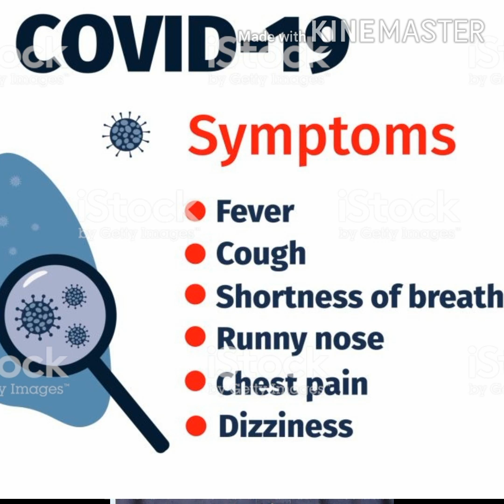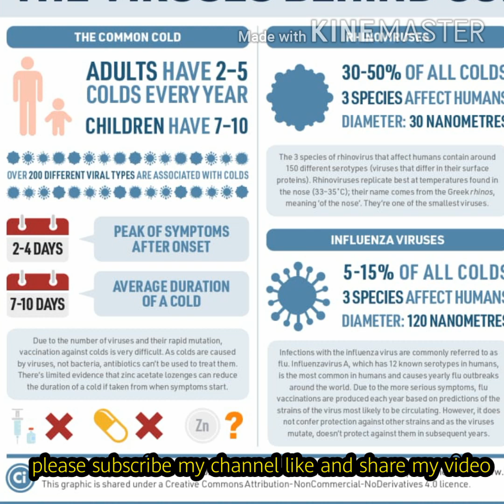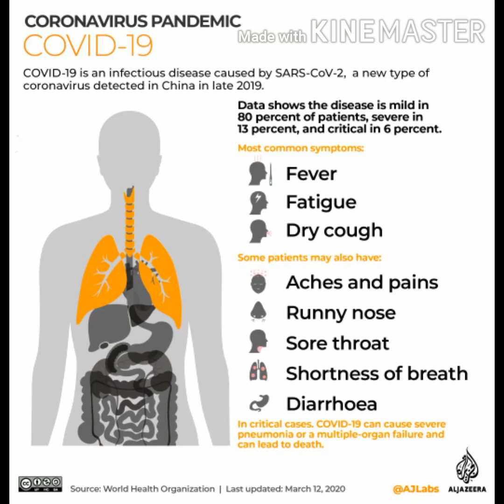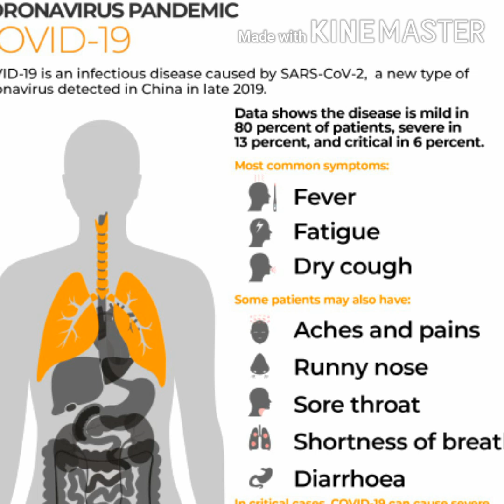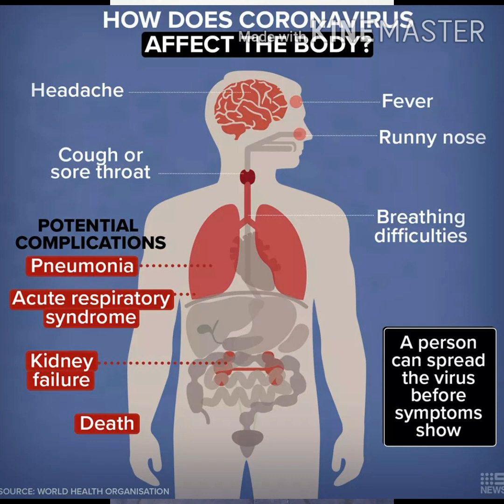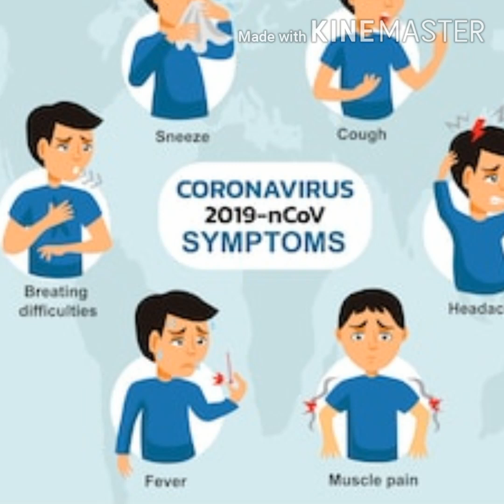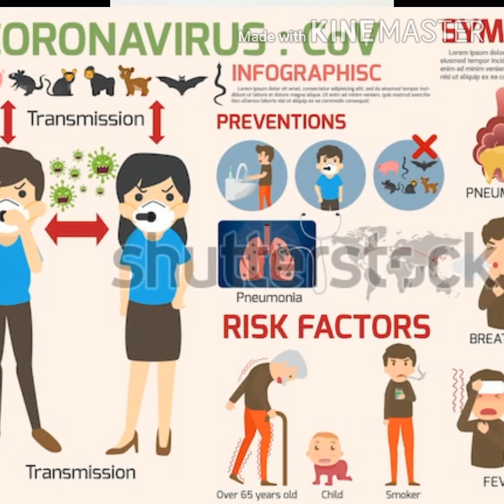Is this coronavirus'or just Allergy or influenza?specific symptoms of covid-19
Through my channel   "magics of homeopathy "I am going to elaborate and distinguish the specific symptoms of corona virus( covid-19) as compared to  simple could ; cough and allergy symptoms. This  video will help us to  learn more.